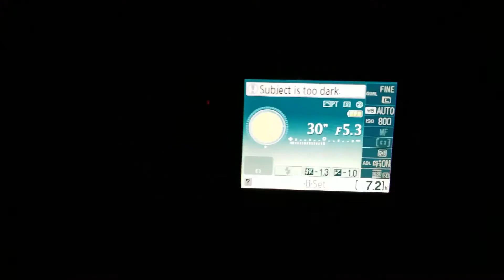Ice Fishing Weekend at Lac Des Milles Lac - Here's how i did some astrophotography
I had the good fortune to get out of the city for the weekend and head out to a friend's camp.  I brought my photography gear with me as well as some insulated rubber boots.

 We heard reports that there could be a lot of slush on the ice now that the temperatures were getting well past 0C during these sunny spring days.

I've only just started learning how to shoot the night time skies with long exposures. I was excited to apply what I learnt last month when a group of us shot the 'Blood Moon'.  Being able to walk out on the frozen lake at 2AM and see the millions of stars was a great feeling.  There wasn't much light pollution 2 hours from the city and the conditions were as close to perfect as one could hope for.

For those interested in the tech stuff, here's some of the settings I used.  I don't claim to be an expert, this is just what worked for me that evening:

1. TRIPOD.   Without a good tripod the excercise is almost futile, unless you have McIver like skills.

2. Dark Skies (No Moon):

I started with Apperture Priority and set my apperture as open as possible.

Switched lens to Manual Focus (My shutter will not work if it thinks it's too dark) and focused on infinity.

ISO between 400 and 800.

Switched VR on lens to off (good practice i've been told when using a tripod as it is suggested the VR will look for movement and introduce it's own, causing motion blur)

Switched then to Manual mode and set shutter speed to 30 seconds

3. Moon Shots

Same as above, however ISO can be down to 200 or even 100 depending on your lens.  Apperture can be dialed in a bit. I think i was around F8.  Shutter now a fraction of second. I think i was getting some good shots around 1/3".  I was also using burst mode to crack off about 5 shots in succession.  I learned from the Blood Moon shoot that the moon is moving pretty fast and this can help get a frame or two of really clear focus.  It felt as though I was shooting the sun it was so bright.  I had to play a little with the shutter speed and ISO got get in the range of light I was happy with.

Hope this helps.  It worked for me and I was very pleased with the results.  As the weather gets warmer and warmer, I'll be looking forward to more late nights with no gloves!

Camera Gear: Nikon D3100, 18-55 Kit lens, 55-200mm zoom, K&amp;F Tripod and Filters, Fotga Cable Release